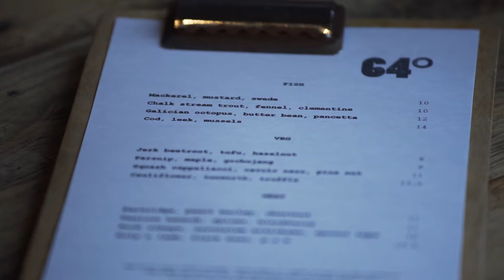64 Degrees BRAVO winner